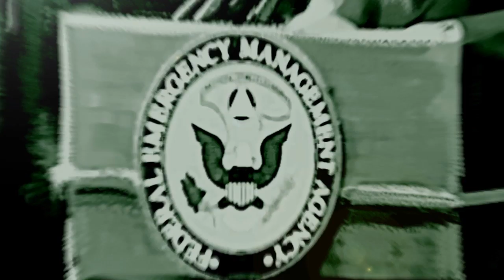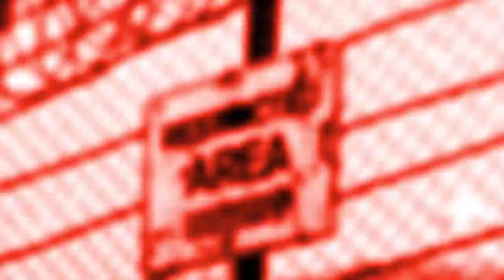Der Fluch - Die ganze Wahrheit - Erster Teaser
Der Fluch - die ganze Wahrheit (Unterstützer-Teaser)
Illustrationen: Colin M. Winkler
Cover Art: Daniel Klages & Colin M. Winkler
Fotos von Ingrid Puschmann & Falk T. Puschmann
Videos von Falk T. Puschmann
Animationen von Kai Moosmann (aus dem CrowdFluch-Trailer & Falk T. Puschmann
IF-Logo von Isabel Alcala-Aigner, animiert von Dennis Schuster
Musik von Dennis Schuster

Mit den Stimmen von Konrad Bössherz, Bettina Zech, Tobias Diakow, Bert Stevens, Arianne Borbach, Sabrina Heuer, Ekkehardt Belle, Simona Pahl, Helmut Krauss, Kai Taschner, Maria Koschny, Martin Sabel, Dirk Hardegen & Karen Schulz-Vobach
Erstellt mit After Effects, Magix Video Deluxe & Hitfilm 2 Express
Eine Hauruck Produktion, Copyright Mai 2014, innovative fiction